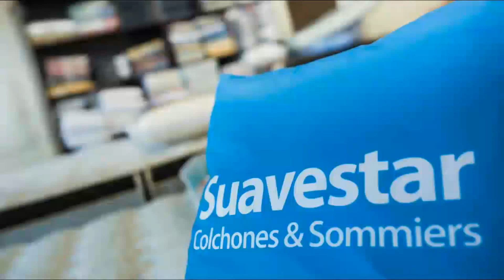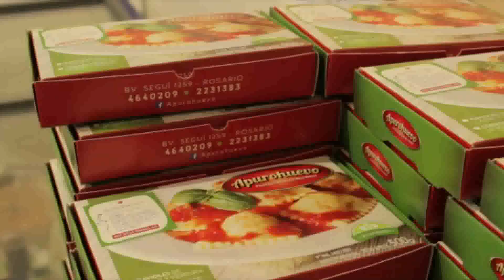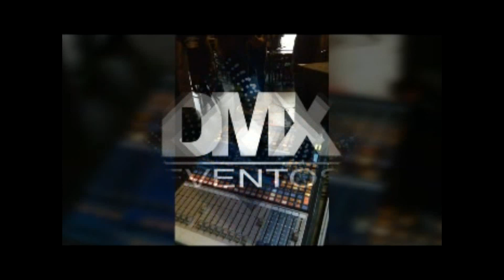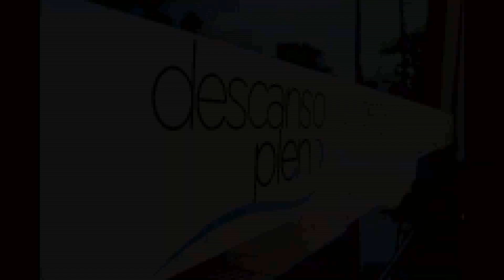LA MORAL DEPORTIVA programa 49 16 12 19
MEJORES MOMENTOS 2019
CONDUCCIÓN : MARCELO MARTINO